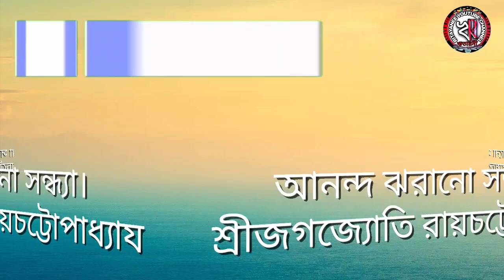আনন্দ ঝরানো সন্ধ্যা। শ্রীজগজ্যোতি রায়চট্টোপাধ্যায়।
🦋🌼🌼🌼🌼🌼JOY GURU 🌼🌼🌼🌼🌼🦋